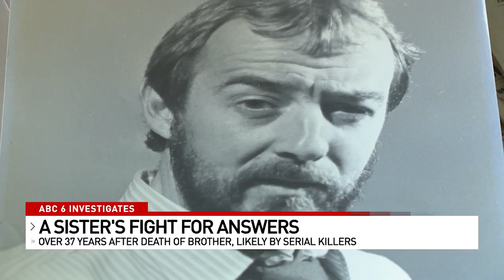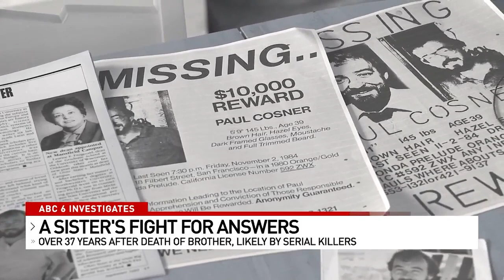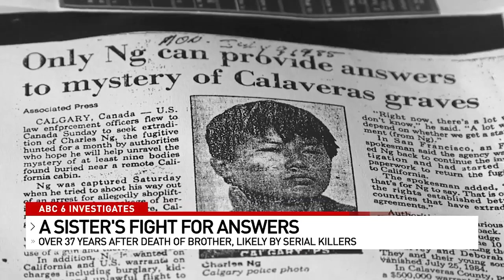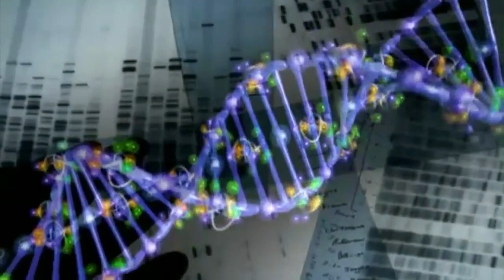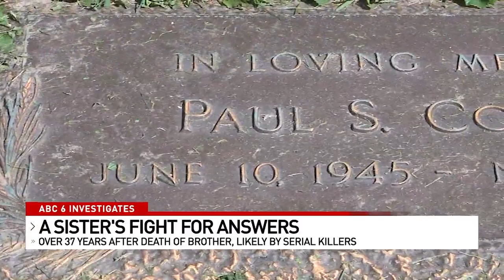Family of Paul Cosner, likely victim of serial killers, may get closure over 37 years later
Paul Cosner and his sister, Sharon, were always close.

"Paul was two years ahead of me in school. Our last name was Cosner and so he was known as 'Big Cos', and I was 'Little Cos.' And then our dog was Cosmo," Sharon Sellitto said. "And we just had the perfect life."

The siblings both graduated from Reynoldsburg High School.